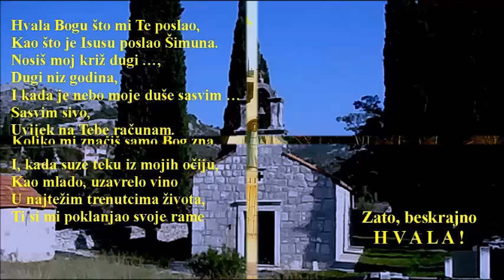Ana Anzelma Anastazia Runje - ALLELUJA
Video nije namijenjen za komercijalne svrhe